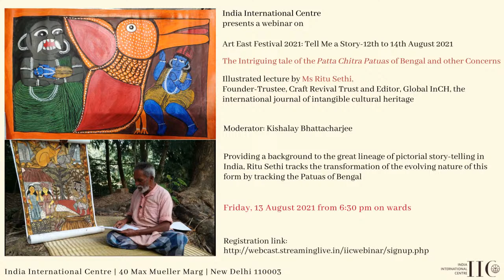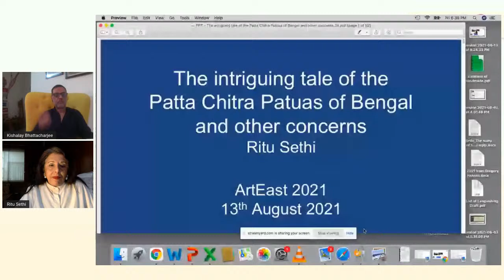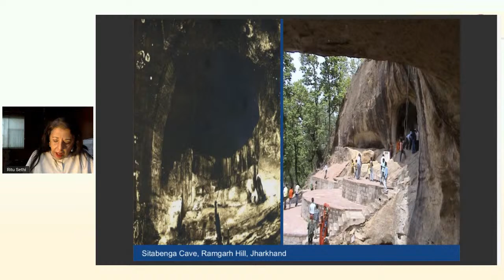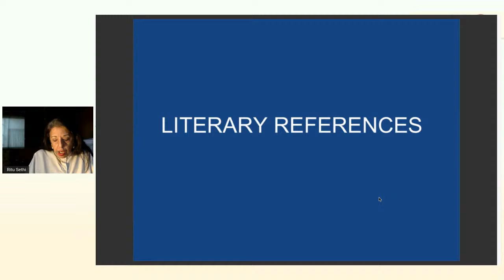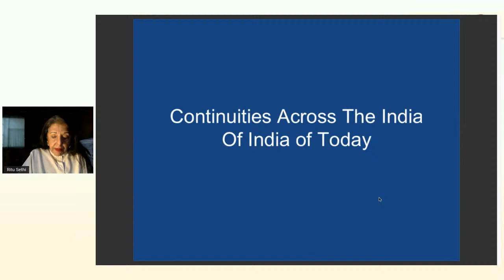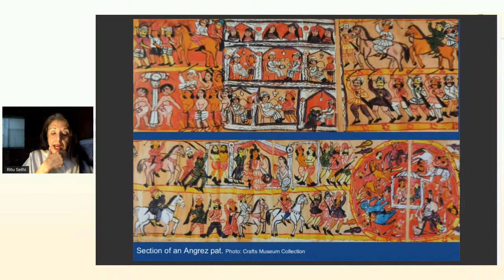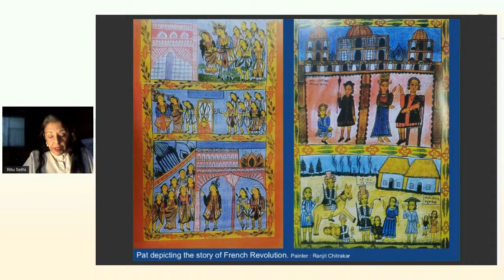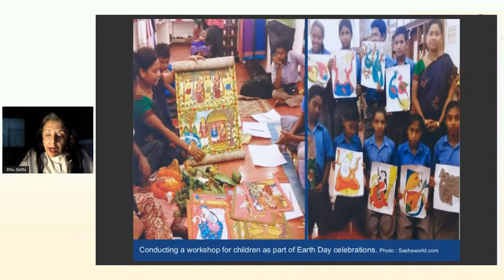Art East Festival 2021:"The Intriguing tale of the Patta Chitra Patuas of Bengal and other Concerns"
Providing a background to the great lineage of pictorial story-telling in India, Ritu Sethi tracks the transformation of the evolving nature of this form by tracking the Patuas of Bengal

Speaker:
Illustrated lecture by Ms Ritu Sethi, Founder-Trustee, Craft Revival Trust and Editor, Global InCH, the international journal of intangible cultural heritage

Moderator:
Kishalay Bhattacharjee